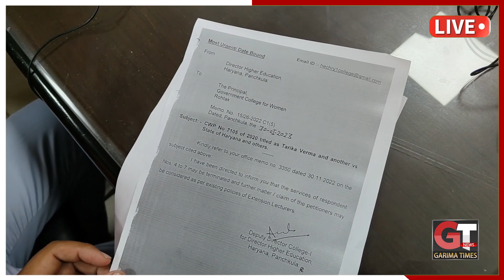College में बवाल, पुत्रवधु की नियुक्ति पर प्रिंसिपल ने बताए सभी आरोप निराधार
रोहतक में आईसी कॉलेज के नाम से मशहूर गवर्नमेंट पीजी कॉलेज फॉर वीमेन में उस समय बवाल मच गया जब 3 एक्सटेंशन लेक्टरर्स को बिना किसी नोटिस के टर्मिनेट का मैसेज महाविद्यालय प्रशासन द्वारा भेजा गया।इतना ही नहीं हटाई गई लेक्टरर्स ने प्रिंसिपल पर अपनी ही बहु और प्रोफेसर पर अपनी ही बेटी को लगाने के आरोप लगाए और वो भी एक्सटेंशन लेक्टरर्स को हटाने के 2 घंटे पहले ही